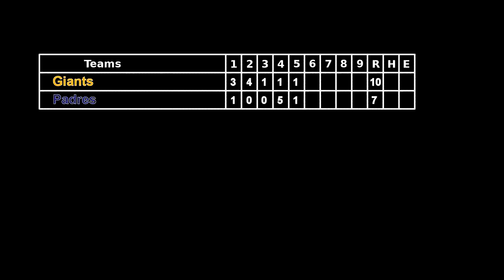Game17 Giants v Padres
Georgetown Divide little league 2012
Last regular season game of the year
Giants v Padres